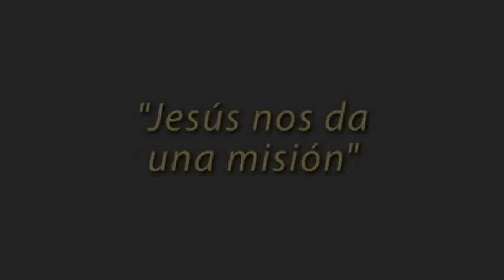Jesús nos da una misión